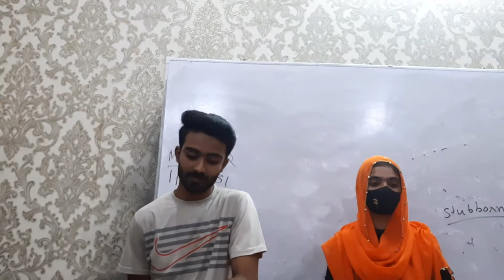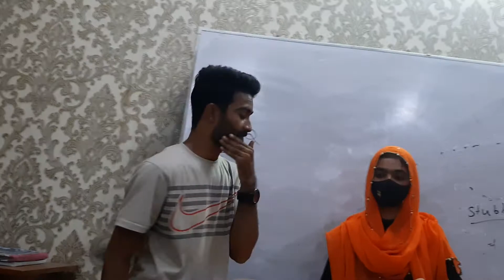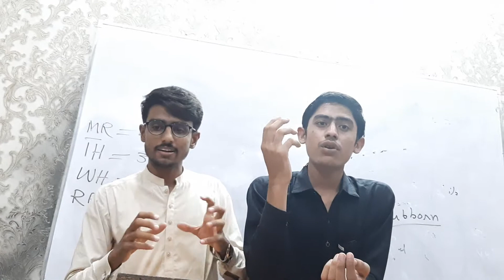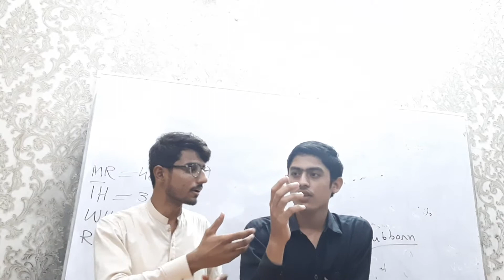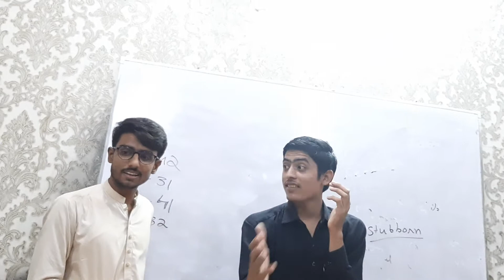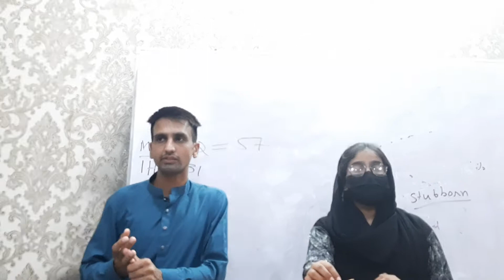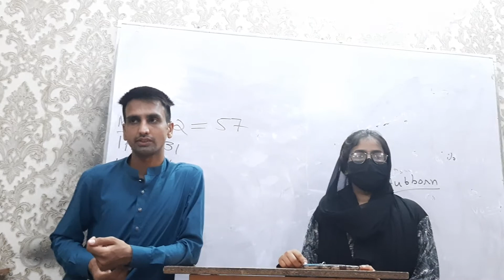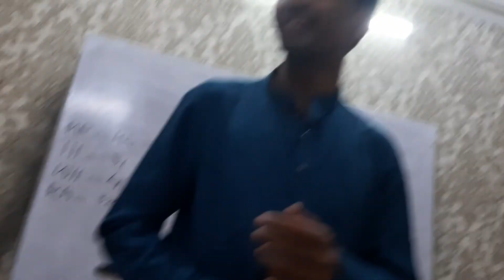Word game maximum 24.2